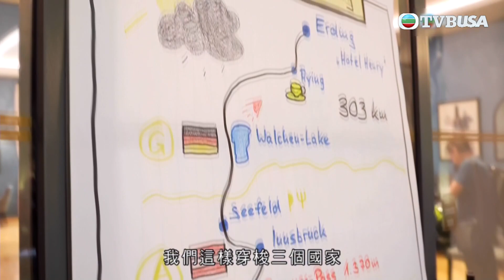歐洲鐵騎遊 | 袁偉豪、張振朗穿梭三國，往傳說中的「無限速」公路雙騎出發！| TVBUSA | 張振朗